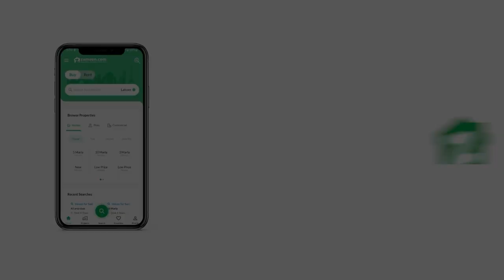120 SQYD RESIDENTIAL PLOT FOR SALE IN NAYA NAZIMABAD KARACHI